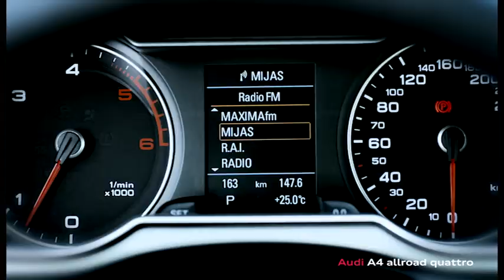New Audi A4 allroad quattro